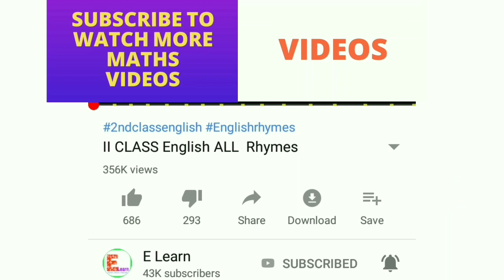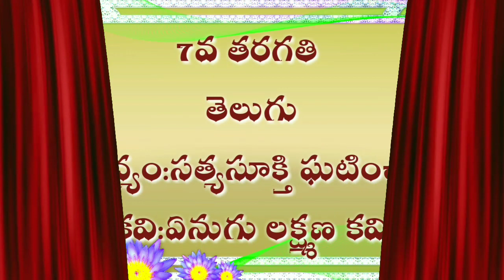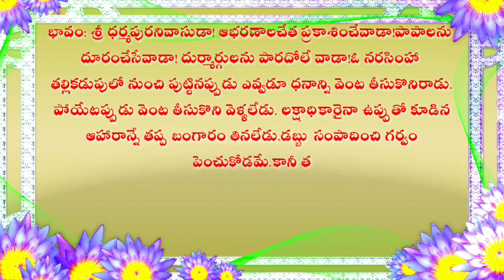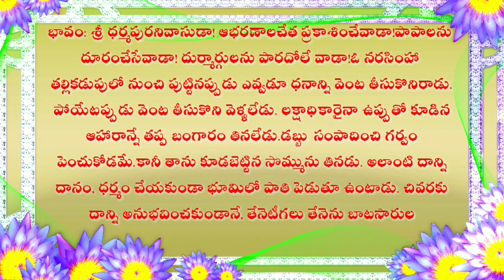7th Class Telugu Melimi Murhyalu Padyalu l bhaavaalu e learn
E learn is one of the best channel for AP students as well as for Teachers.It  promotes E content Mainly to PRIMARY CLASSES. aladalamdhu